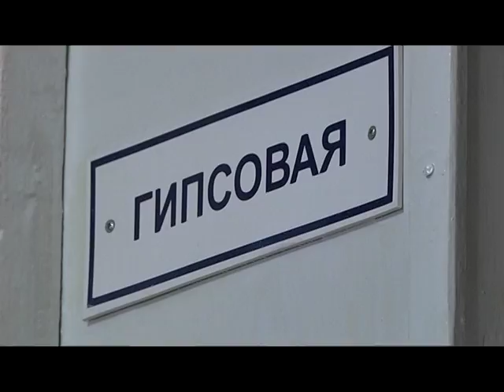Домашние собаки насмерть растерзали женщину в Подгороднем